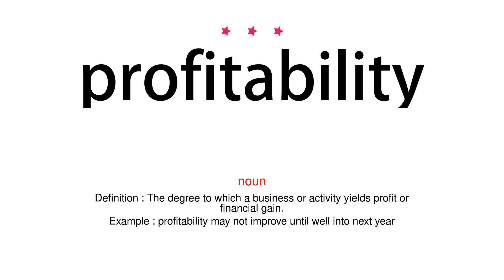How to pronounce profitability - Vocab Today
The pronunciation of the word profitability in Amercian accent is demonstrated in this video. If the word is from another language, such as brand name, it will be pronounced in its original language. Based on the word frequency, this is of 3 stars difficulty.

The word profitability has the following meanings:
1. (noun)
Definition : The degree to which a business or activity yields profit or financial gain.
Example : profitability may not improve until well into next year